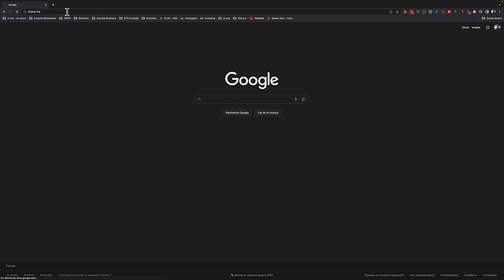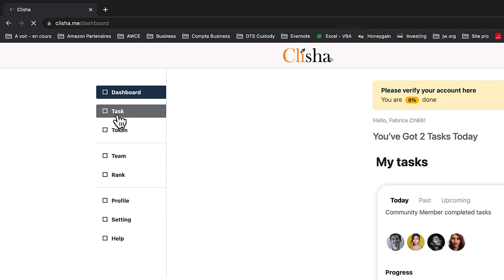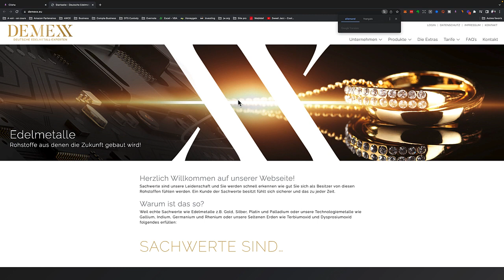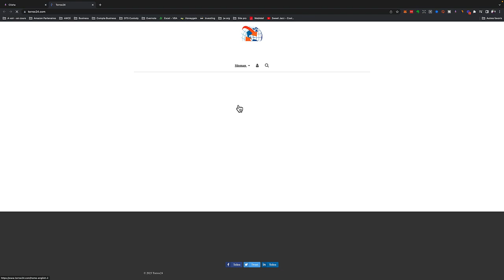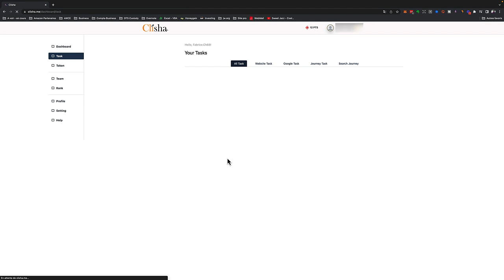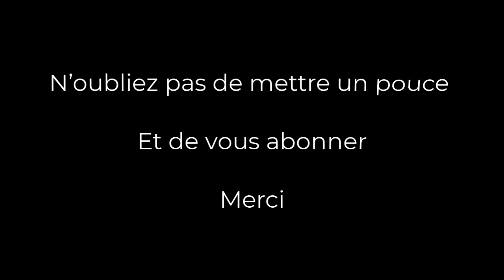Clisha - Comment gagner de l'argent gratuitement - Découvrons les taches à faire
Utilise WORD et Fait jusqu'à 5000€ par mois.

Pour me rejoindre dans Vendo / Suna, demandez moi votre code d'inscription dans les commentaires. 😉

CONFERENCES

Venez découvrir LE LOGICIEL D'ANALYSE AUTOMATISÉ DES MARCHÉS FINANCIERS SUNA ! créé par un GÉNIE ALLEMAND

* CONFÉRENCE D'AFFAIRES LE PLUS SÉCURISÉ DE TOUS LES TEMPS *

Tous les lundi - mercredi - vendredi

✅COPY TRADING OFFRANT DE TRES BONS RENDEMENTS SUR LES MARCHÉS FINANCIERS

✅SANS AVOIR BESOIN D’AVOIR DE CONNAISSANCES EN TRADING
✅*100% de votre capital reste sur le Broker et non sur compte de la compagnie  ! C’est Merveilleux! *
✅Certaines des stratégies ont déjà donné plus de 400% en 5 mois😉

✅VOUS POUVEZ RETIRER VOTRE CAPITAL A TOUT MOMENT EN PLUS DES RENDEMENTS               24H/24    7 JOURS/7
✅* Les résultats de Trading sont tout simplement incroyables ! *

-*Sécurité
-Transparence
-Efficacité

✅C'EST LE BROKER QUI VOUS PAYE ET NON LA COMPAGNIE😉

Venez le découvrir de vos propres yeux 🚀🚀🚀

LE RÊVE DE TOUT NETWORKER

N'OUBLIEZ PAS QUE L'INFORMATION, C'EST LE POUVOIR !😉

✅ 10h00 Polynésie
✅ 16h00 *Guadeloupe/ Martinique/Canada/Haiti/ République Dominicaine
✅ 17h00 Brésil/Guyane
✅ 20h00 Côte-d’ivoire /Sénégal /Togo
✅ 21h00 Cameroun/Bénin
✅ 22h00 France
✅ 20h00 GMT